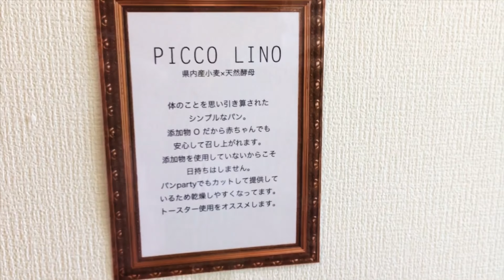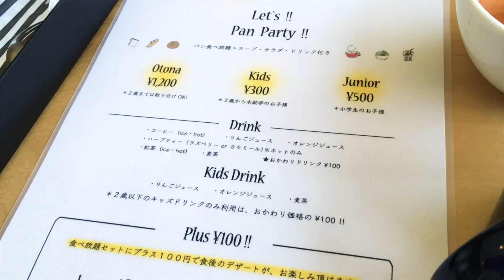ミコカフェで『月に２回』開催の『パン Party!!（パンパーティー）』に行ってきた！【山名八幡宮】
毎月 第２・第４火曜日開催の パンParty!!に行ってきました！

こちらのパンが食べ放題です！

【関連動画】
同級生Yちゃんからのお土産【ピッコリーノ】の『レーズンパン』を食べてみた！【群馬県 高崎市】

塩バターパンを食べてみた！【ピッコリーノ（PICCOLINO）】【山名八幡宮境内】【群馬県高崎市】